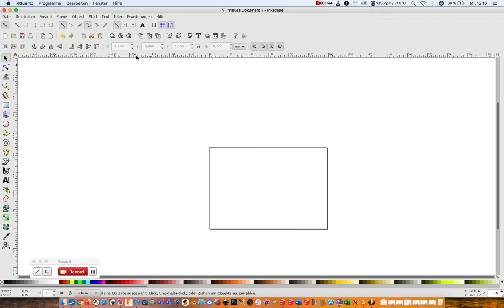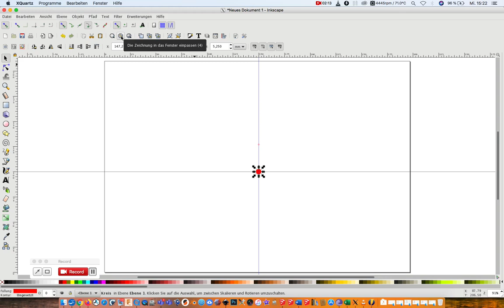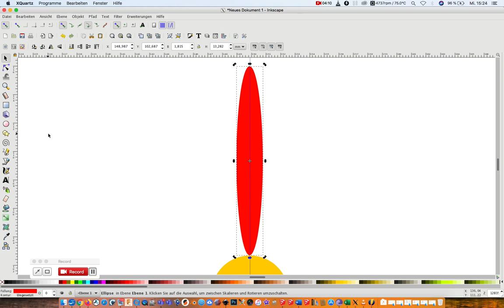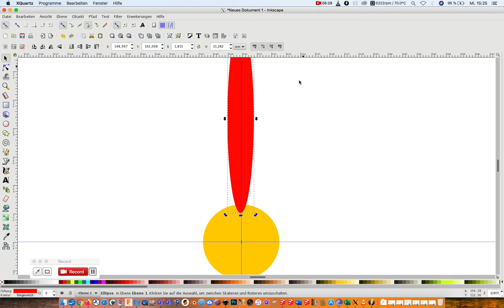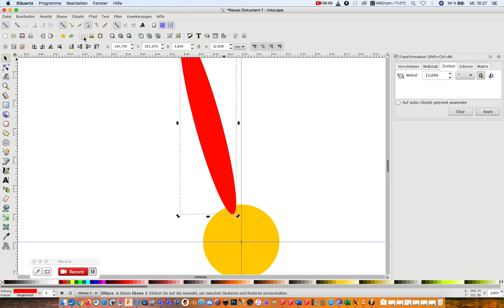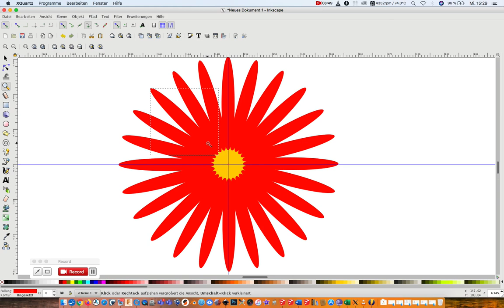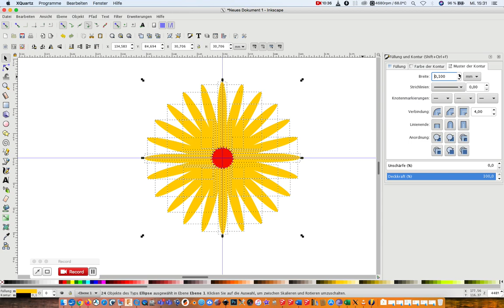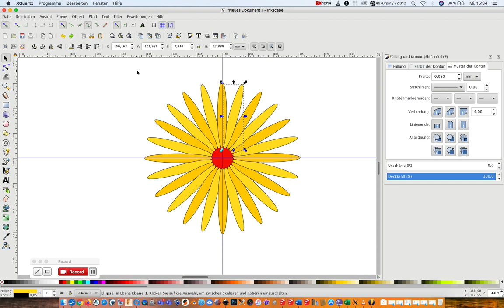2 1 Blütenkonstruktion mit drehen werkzeug4